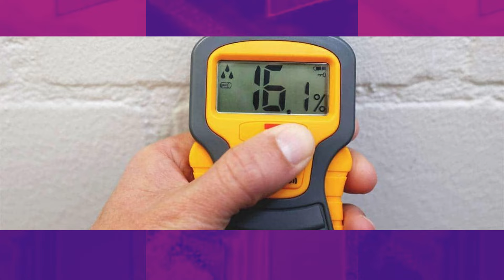Water leakage detection by thermal image camera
At Build Healer, we use advanced tools to detect hidden moisture and humidity in your house or villa.
A water survey is part of a standard home survey or can be a stand-alone project for more in-depth information and solutions. There can be many reasons why dampness occurs in a home, our blog walks you through the sources, preventions and causes.
As professional service providers, we use a variety of methods and technologies to detect and prevent water leaks. Build Healer not only helps homeowners during home inspections, but also helps business owners and homeowners find the source of the leak and stop it at its root.